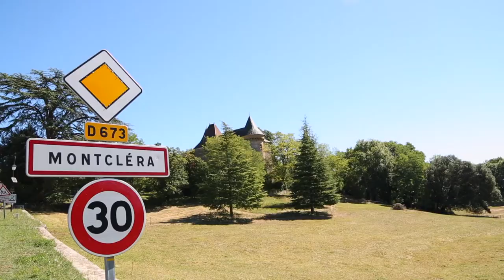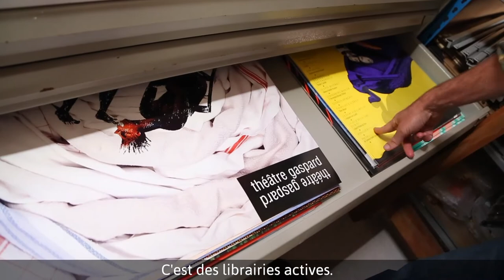Rencontrez les plumes de l’Occitanie : Ronald Curchod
Ronald Curchod, auteur-illustrateur, nous reçoit chez lui, dans son univers à Montcléra dans le Lot.

Il nous parle de son amour pour la région Occitanie / Pyrénées-Méditerranée, de son travail d’écriture, des aides apportées par les agences régionales du livre en Occitanie cofinancées par la Région, et de sa rentrée littéraire.

Retrouvez également le portrait d’Aurélia Lassaque et Jean-Claude Carrière sur la chaine Youtube de la Région Occitanie.